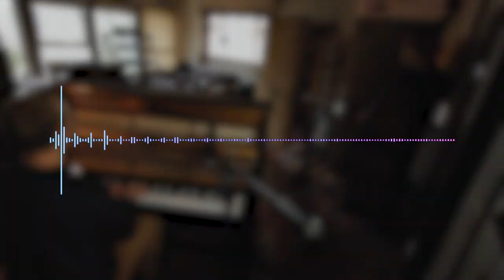Release Of The Week - Raffy Bushman on ‘Beginner’s Mind’ with Linton Smith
Watch an exclusive interview with composer and pianist, Raffy Bushman and Amazing Radio presenter, Linton Smith!

Raffy Bushman's latest EP, “Beginner’s Mind” is out now! Listen to it first, on Amazing Radio. Catch past Release Of The Week shows here on our shows

“On his new project, ‘A Beginner’s Mind’, Raffy’s spirited and melodic piano playing is a joy to hear on. Supported by Nubiyan Twist’s Finn Booth on drums and Mike Montolli, hailing from Verona via Graz, on bass, he’s definitely one to watch.”

Follow all things Raffy on Instagram @Rico_Nova

And don’t forget to follow Amazing Radio @amazingradiousa on all your social media platforms!